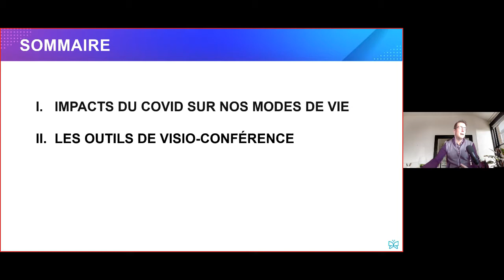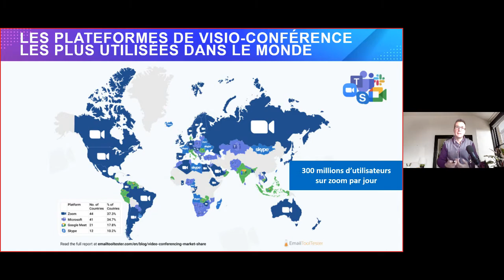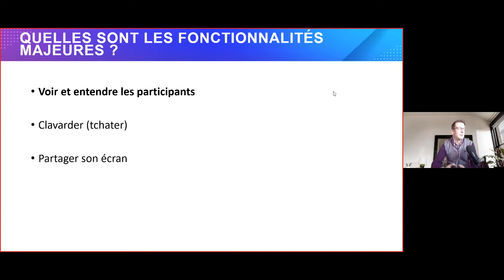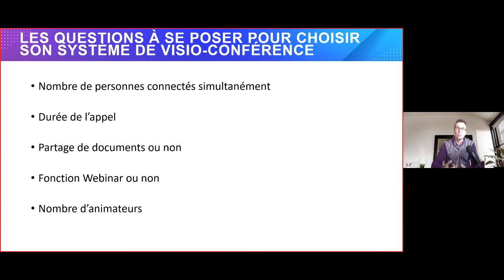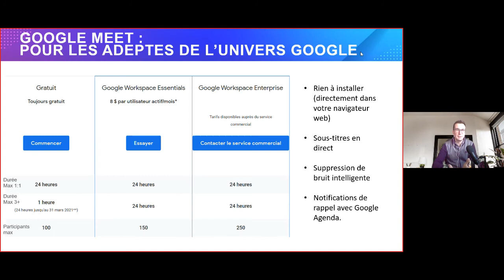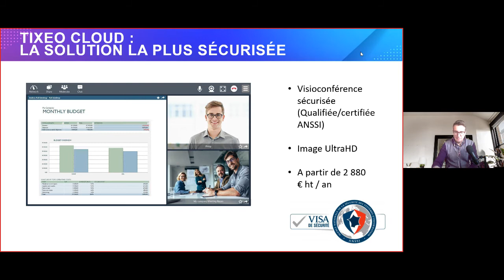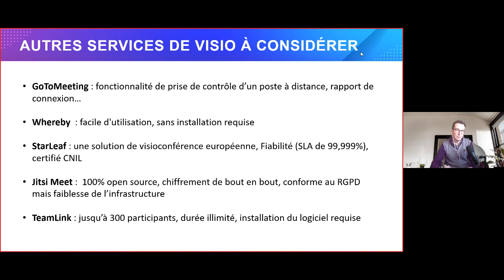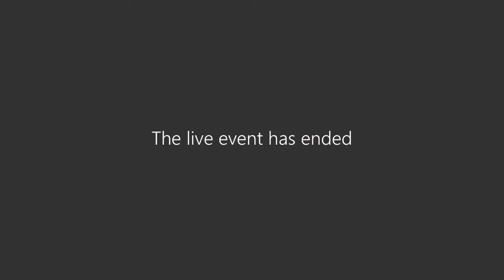Outils visioconférence de travail à distance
Webinaire digital du 23 avril 2021, animé par Perspectives Numériques 10